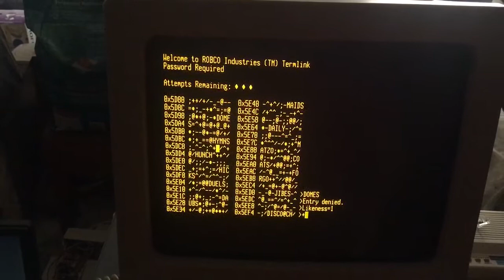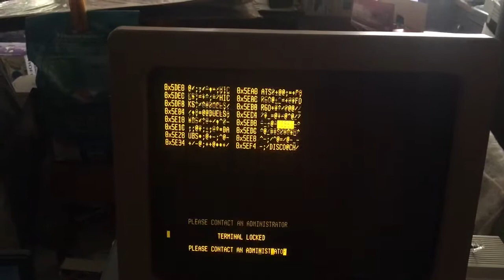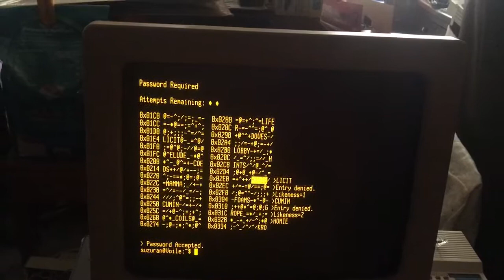The terminal that inspired Fallout’s hacking mini game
This 80s Altos terminal is the one which inspired the hacking mini game in Fallout!